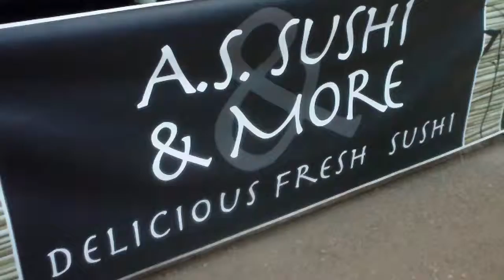Blackpool street Food 2014